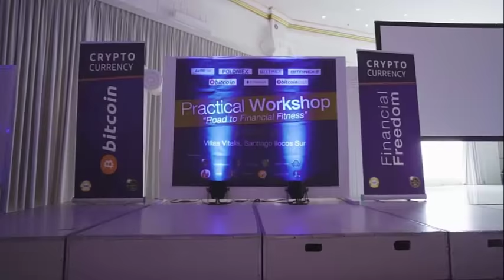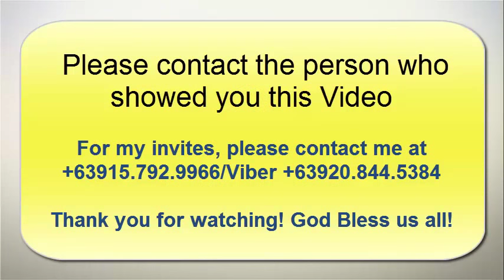Bitcoin Trader Success Stories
Join the BEST CRYPTOCURRENCY OPPORTUNITY in the World today!
Ideal for Entrepreneurs, Businessmen, Professionals, Non Professionals & Employees who want to have an extra income. Global Business! Present in more than 100+ Countries...See it for yourself! Watch my webinar @ Youtube :)

for our Life Changing Testimonials! Good Luck!

How to Sign Up using your Bitcoin Wallet, click this link for instructions

Reminder: Please understand the Terms and Condition of AirBit Club before joining. This is not a Bank, Investment or Securities. It's not also a cloud mining. It does not also guarantee any profit or passive income in any way.